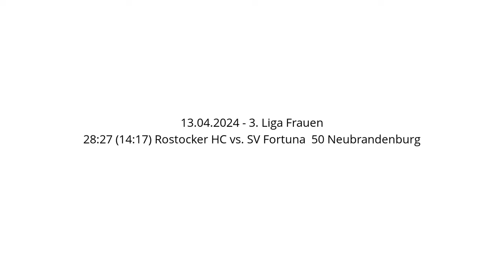28:27 (14:17) Rostocker HC vs. SV Fortuna 50 Neubrandenburg - 13.04.2024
28:27 (14:17) Rostocker HC vs. SV Fortuna 50 Neubrandenburg